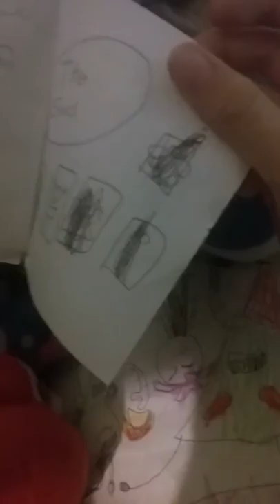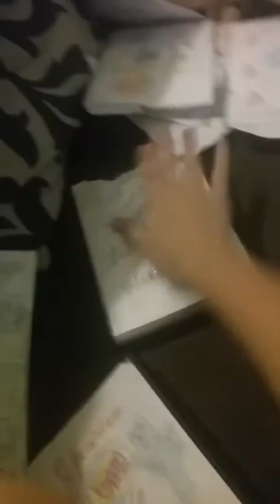Nicktoons Logan the DVD